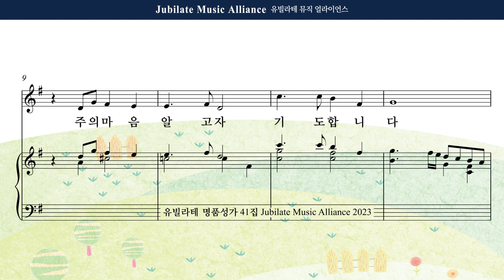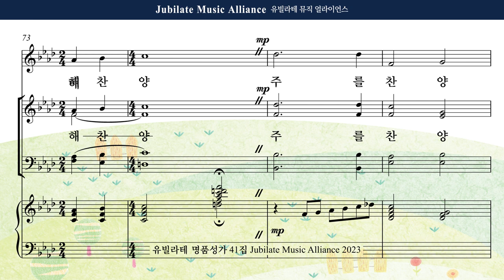[유빌라테 41집] 27. 정영주 - 아이같은 마음으로 Bass